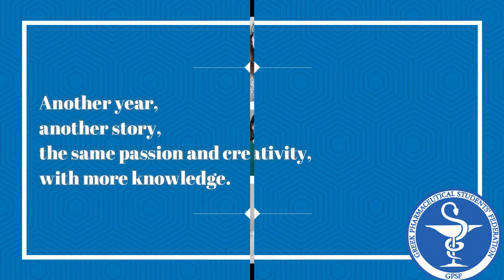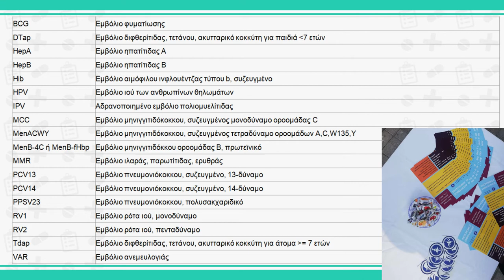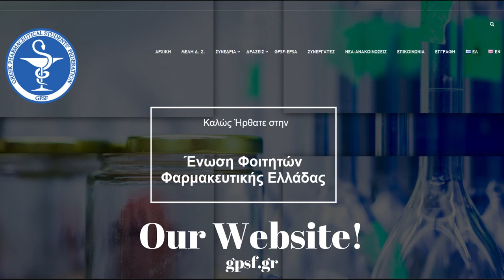Η Ανασκόπηση 2019-2020! | GPSF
Άλλη μια ακαδημαϊκή χρονιά πέρασε, γεμάτη δράσεις κι όμορφες αναμνήσεις! Το μεράκι, η όρεξη για δουλειά και η αγάπη για την ομάδα ήταν τα βασικά συστατικά της επιτυχίας!
Αυτή είναι η ομάδα μας, η GPSF..σειρά σου να τη γνωρίσεις!

Ευχαριστούμε πολύ την Έλλη Κουβαλάκη και τον Κώστα Μαντά για τη δημιουργία, επεξεργασία/επιμέλεια του βίντεο!
Another academic year has passed, full of activities and beautiful memories! Passion for work and love for the team were the key ingredients of success!
This is our team, the GPSF ... your turn to get to know us!

Many thanks to Elli Kouvalaki and Costas Mantas for creating and editing the video!

Καλή παρακολούθηση! 💻